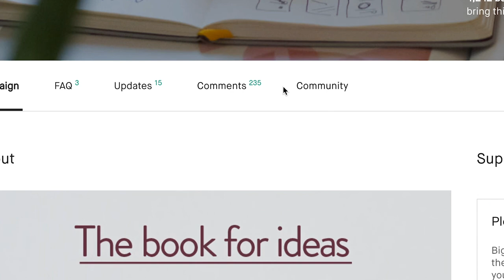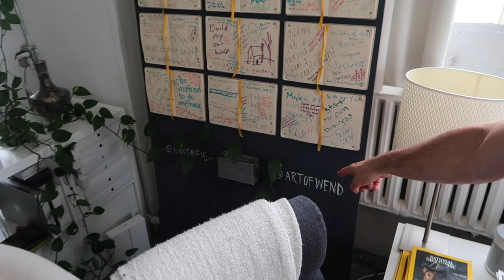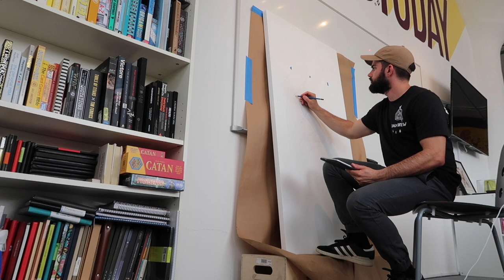NYC VLOG: Painting for Baron Fig (Commission!)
I'm out in NYC painting for my favorite sketchbook company, Baron Fig. I'm here to finish this little commission up and explore the city for a bit. A little behind the scenes history of my career in this one too!